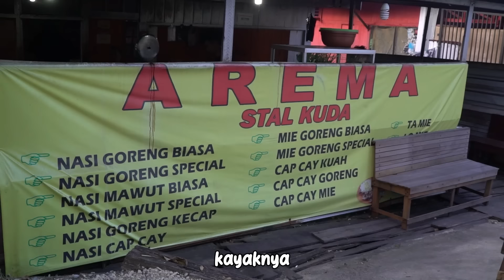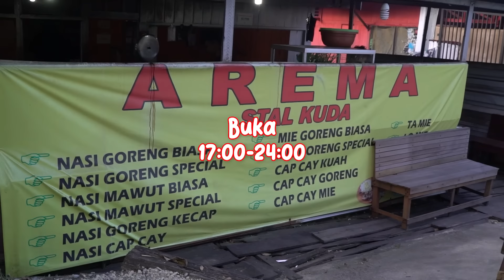NASI GORENG ASAL MALANG TAPI CUMA ADA DI BALIKPAPAN!! RELA SAMPERIN UNTUK INI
Hello Youtube, Let's Go Out&Eat~~
Nasi Goreng Mawut Spesial + Telor
Rp. 26.000.-
Nasi Goreng Mawut Spesial
Rp. 21.000.-
Nasi Goreng Mawut Biasa
Rp. 17.000.-
Nasi Goreng Mawut Biasa + Telor
Rp. 22.000.-
Mie Goreng Spesial + Telor
Rp. 26.000.-
Es Teh Tawar
Rp. 6.000.-
Amplang
Rp. 20.000.-

Nasi Goreng Arema
PVG9+333, Jl. Jenderal Sudirman, stal kuda, Kecamatan Balikpapan Selatan, Kota Balikpapan, Kalimantan Timur 76114